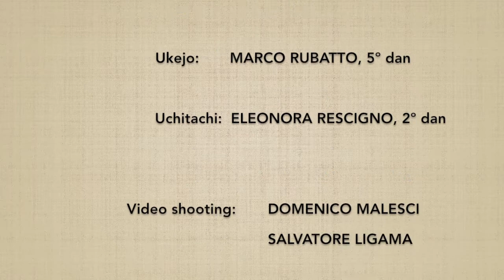(5) Ken tai jo go - Marco Rubatto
Forma step by step (dankai teki ni) e fluida (awase) del 5º esercizio di bokken contro jo

Step by step form (dankai teki ni) and fluid form (awase) of the 5th exercise of bokken versus jo